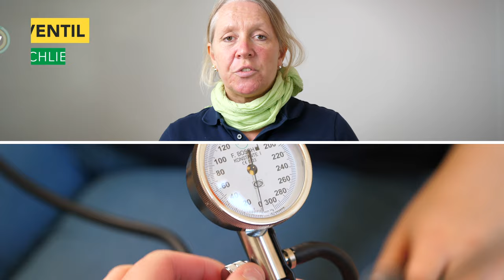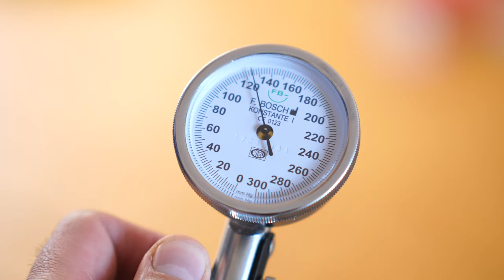Blutdruck messen | Schritt für Schritt erklärt | APAK Pflegekanal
Auf unserem Kanal wird heute der Blutruck gemessen. Die Auszubildenden erklären außerdem, worauf es beim messen ankommt und zeigen natürlich Schritt für Schritt die Durchführung.